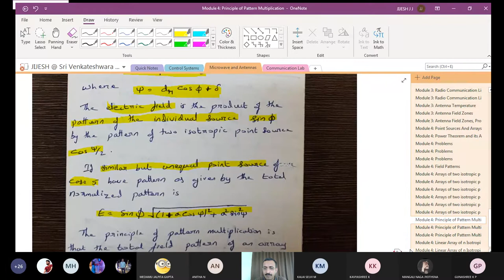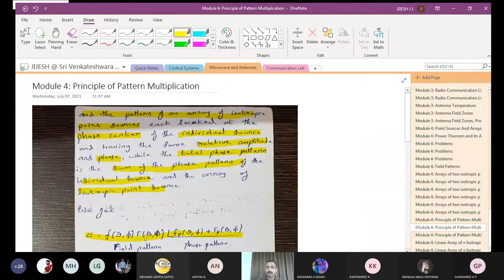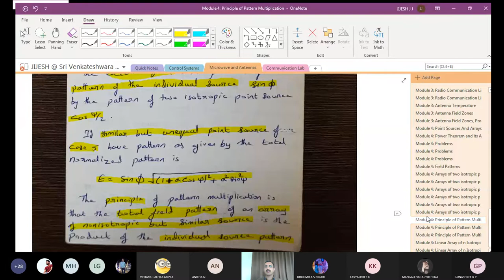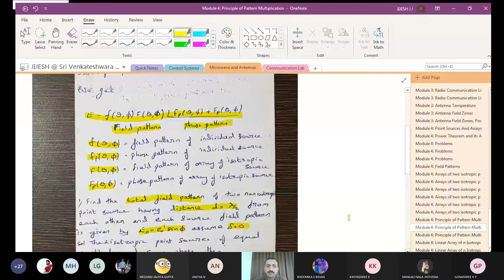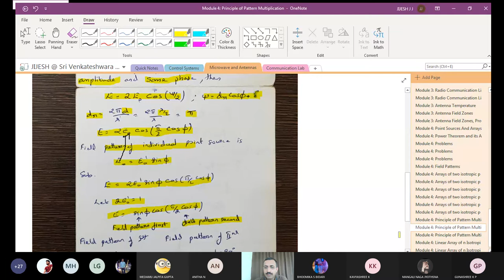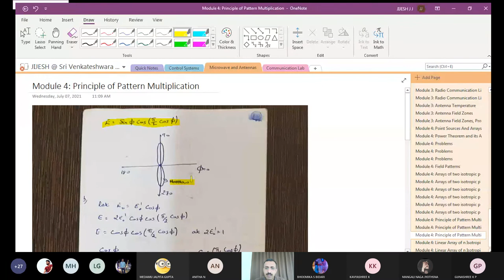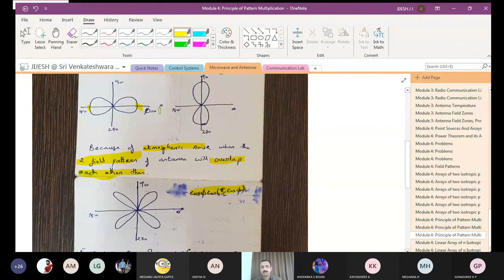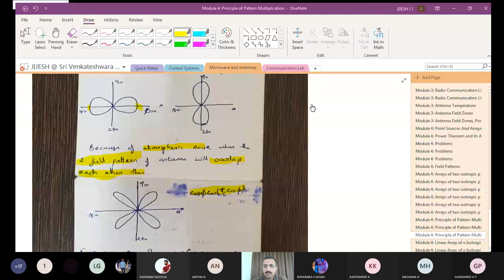MICROWAVE AND ANTENNA MODULE 4 LECTURE 6